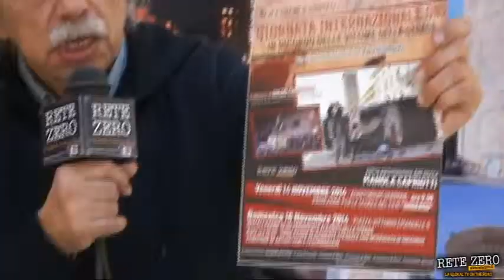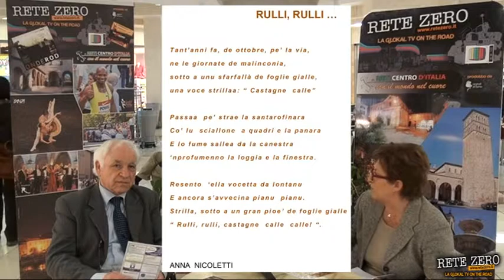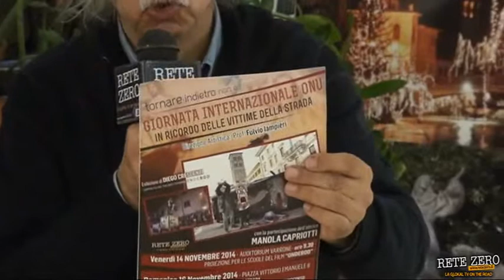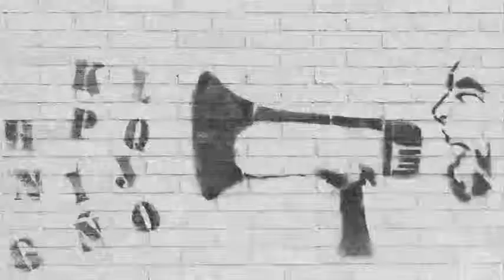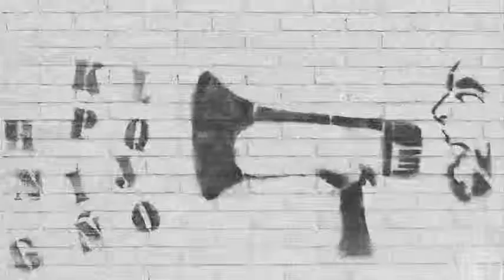VOCE ALLE VOCI VI PUNTATA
La sesta puntata del nuovo format di Retezero Voce alle Voci. Dalla piazzetta centrale del Centro Commerciale Perseo, una trasmissione che vuole dar vita ad una democrazia della comunicazione e dell'informazione, dove tutti posso esprimere la loro idea e la loro opinione. In questa puntata Carla Bargiacchi ci parla dell'associazione Moby's sub apnea blu di Rieti, sodalizio che raccoglie tutti gli appassionati di subacquea della città sabina. Giuliano Cardone e Rita D'Aquilio, invece, ci raccontano le due belle serate che hanno riportato il paese di Santa Rufina un'atmosfera d'altri tempi. Infatti, sono state riaperte le vecchie cantine e servite pietanze d'un tempo che fu. Sempre Giuliano Cardone, questa volta nelle vesti di Presidente ANMIC (Associazione Nazionale Mutilati ed Invalidi Civili), ci parla brevemente dell'associazione che presiede a Rieti e lancia un monito verso il rispetto delle buone pratiche alla guida. E poi Don Valerio Shango, Ufficio Diocesano Problemi Sociali e del Lavoro della Curia di Rieti, discute con Fulvio Iampieri, organizzatore dell'evento ONDEROD in ricordo delle vittime della strada, delle due giornate del ricordo delle vittime. E poi Emanuele D'Agapiti, poeta ed attore che ci illustra la figura di Pier Paolo Pasolini e ci invita al suo spettacolo a Passo Corese altre informazioni? Guardate il video !